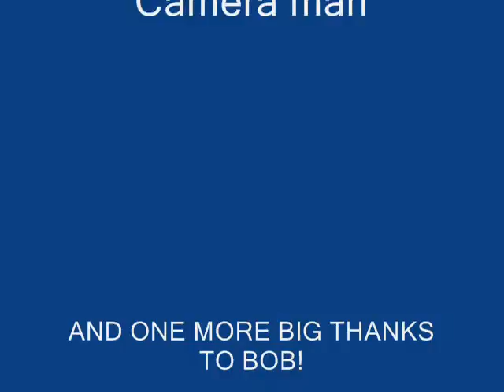Fireworks at THE SPOKE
A good friend of my family gave us some fireworks to test out. Hope you like